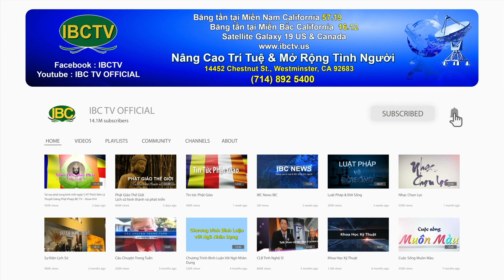Thoi Su Buoi Sang 06 02 2023 Part 1